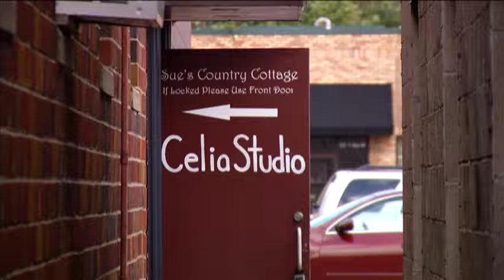The Arts in Osseo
Osseo is home to  one new artistic business, and one that recently moved.  Schedule your paint party at Celia Studios on Central Avenue.  Owner and artist Laura Enninga says anyone can paint, and she's happy to help people express their inner artist.  Also,  check out the changes at A to G Music.  They've moved one block to a new location at 427 3rd St SE.